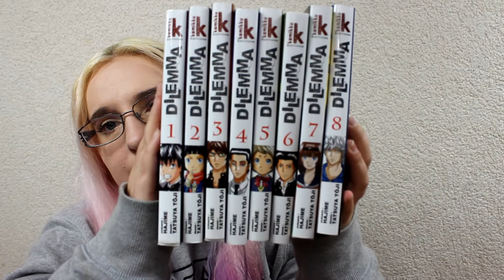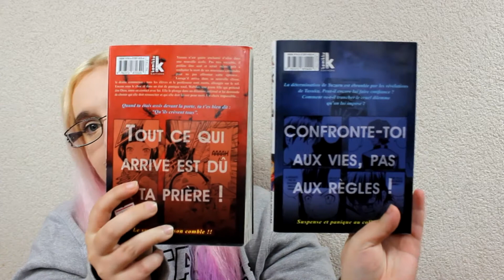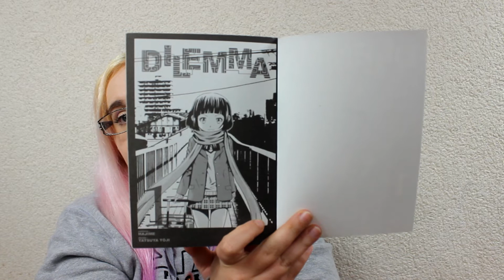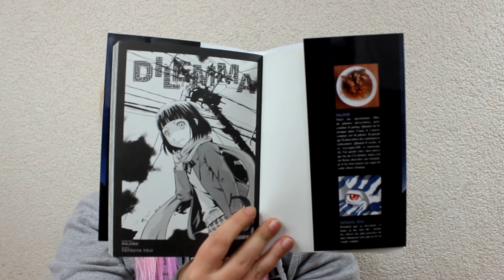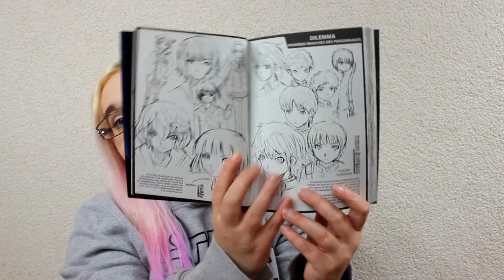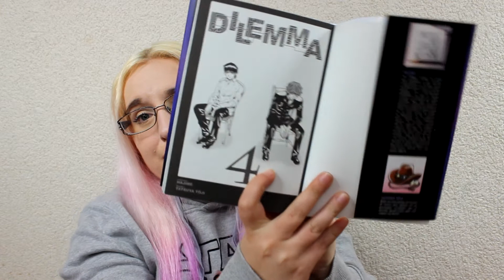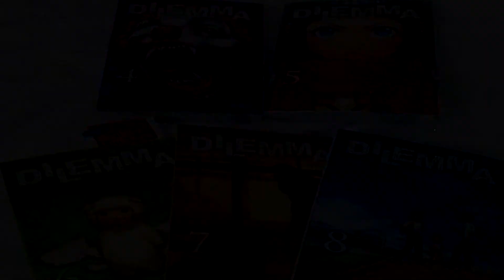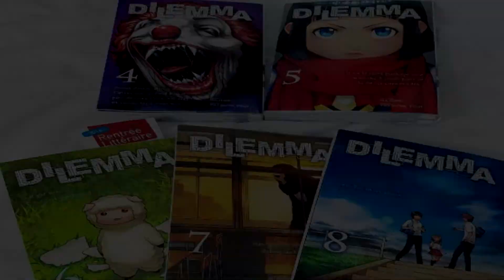[Bilan Manga] Dilemma (Shonen//éditions Komikku)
RÉSUMÉ
Blasé de la vie, inadapté social, Yuzuru est un élève tout ce qu’il y a de plus discret. Alors qu’il traîne les pieds et se fait un sang d’encre à l’idée d’être présenté à ses nouveaux camarades, il a le malheur de se dire qu’il préfèrerait les voir tous morts plutôt que de devoir leur faire face… Bien mal lui en a pris, car en passant le seuil de la porte il découvre la totalité de la classe jonchée sur le sol, élèves et professeur, leurs corps sans vie. Se présente alors à lui une jeune fille qui prétend pouvoir en sauver s’il est capable de se prêter à différents jeux ou énigmes !

Choisir c’est renoncer.

Seulement, sauver quelqu’un veut dire laisser une autre personne mourir.
Le choix qui semblait jusqu’alors simple devient alors difficile, cornélien, impossible !
Mais ne pas choisir et laisser faire le destin, ce n’est en aucun cas se protéger ou éviter le problème, puisque quoi qu’il choisisse la mort tombera toujours sur quelqu’un !
Qui sauver, qui condamner ? Pour quelle(s) raison(s) ?
Notre héros s’apprête à vivre de véritables dilemmes !!

♡ Ce que je porte dans cette vidéo :
Mon haut : star wars /je sais plus d'où il viens :o
Mon rouge à lèvre : lime crime
Mascara : essence

♥ kik. : HibikiPandi
♥ SNUPPS : HibiYume
♥ Periscope : HibiYume
♥ Fyuse : hibiyume

Boîte Postale :
Hibiki YUME
 BP 10002
 17360 saint Aigulin